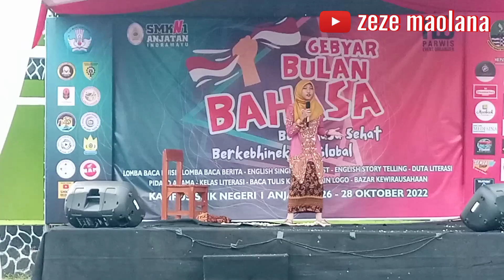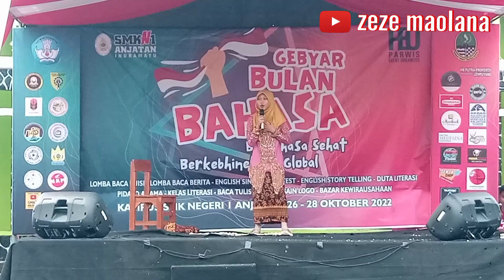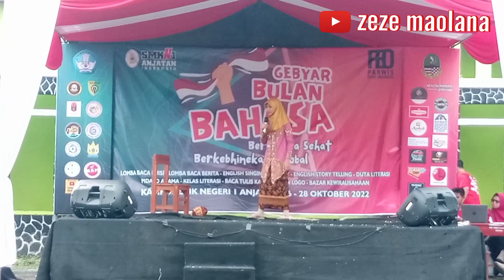Situ Bagendit Story Telling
Acara Gebyar Bulan Bahasa. Juara 2 Lomba English Story Telling Tingkat SMP/Mts se-Kab. Indramayu di SMKN 1 Anjatan Indramayu.
Selamat buat Andi Jinan A.P, kelas 9 SMPN 2 Gabuswetan Indramayu.
Semangat terus belajarnya...